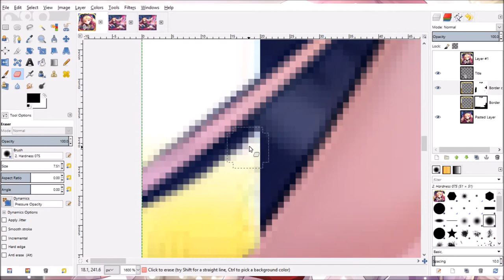Fate/Grand Order: Ereshkigal Custom Icon!